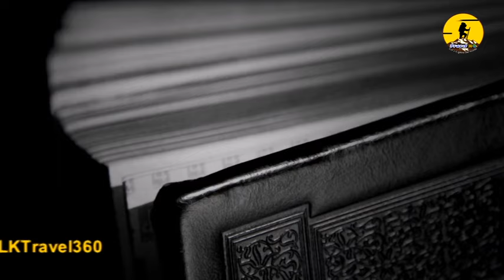Cultivating Respect: Ways to Honor Your Parents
Elevate your family dynamics by learning how to cultivate respect and honor towards your parents. Discover practical ways to strengthen familial bonds and foster mutual appreciation. Our guide offers insightful strategies and actionable tips to nurture a culture of respect within your family, enriching relationships and creating a harmonious home environment.

ඔබ ඇසිය යුතුම මව්-පිය ගුණ, දෙමව්පියන් වෙනුවෙන් කළගුණ සැළකීම පිලිබඳ ඉතාම වටිනා දේශනාවක්.

මේ වීඩියෝව ගැන ඔයාලගේ COMMENTS පහලින් ලියන්න.

Youtube audio owner: Double Helix (Sting) - Ethan Meixsell, Thin Places - Jesse Gallagher